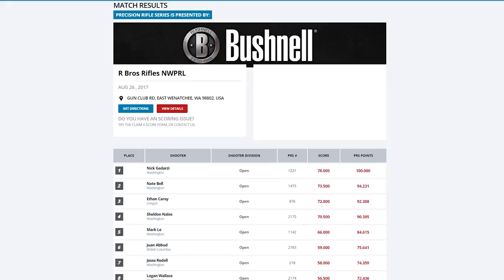Gavin's First PRS Match: The Experience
Recently I competed in my first PRS match, and it was an amazing experience! In this video I recount what it was like to prepare for and shoot in this match with my mentor and shooting partner Jim Findlay. Next up, the gear we used!

Ultimate Reloader LLC / gavintoobe Material Connection Notice:

The following Ultimate Reloader partners are featured in this video:
- Nosler